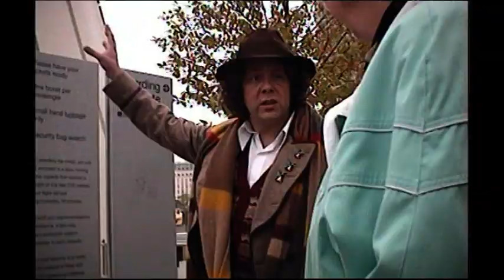Dead Ringers - Doctor Who in London (Jon Culshaw as Tom Baker)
Dead Ringers impressionist Jon Culshaw improvises around London as Doctor Who's Tom Baker in this sketch from the BBC comedy series.